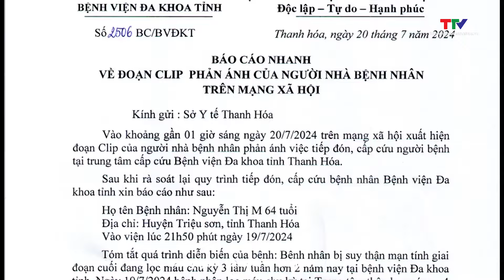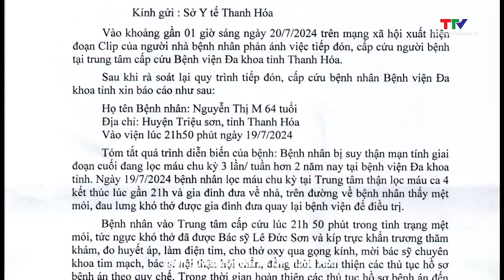Bệnh viện Đa khoa tỉnh Thanh Hóa thông tin về clip phản ánh của người nhà bệnh nhân tử vong